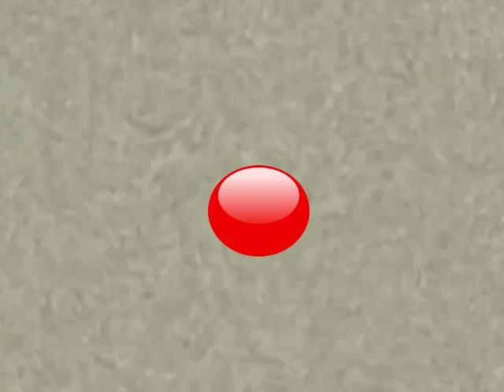Klasky Csupo Robot Logo is a Clown